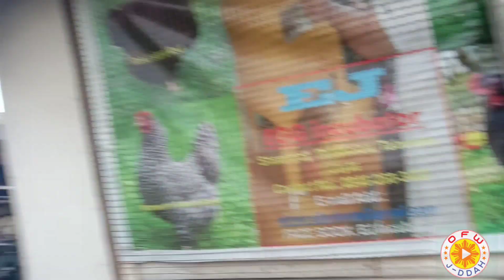BIRTHDAY PRANK FOR MY COUSIN